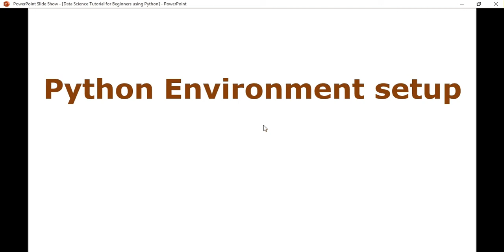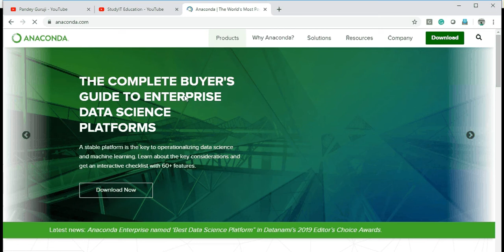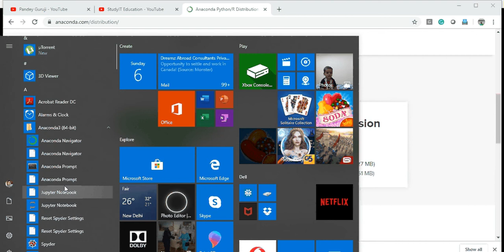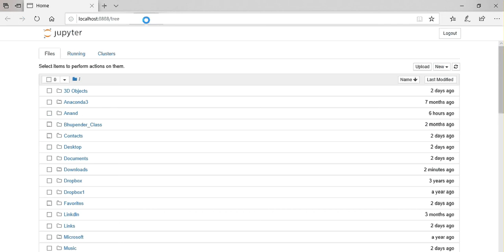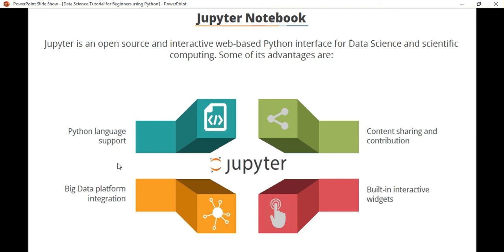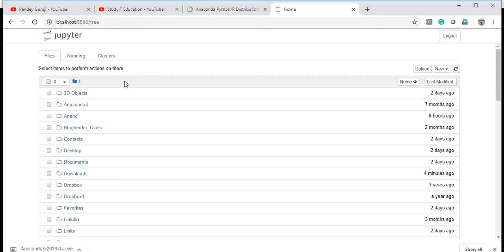04.How to Install Python|How to download and install anaconda in Hindi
Step by step to download and install anaconda and python.
Basic of Anaconda\Jupyter.
How to open jupyter
Advantage of Anaconda\Jupyter IDE